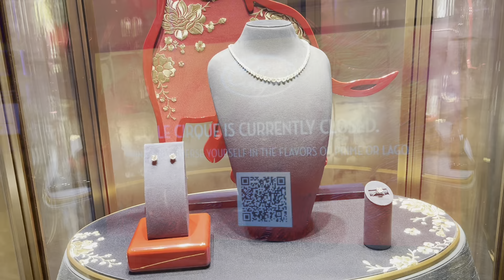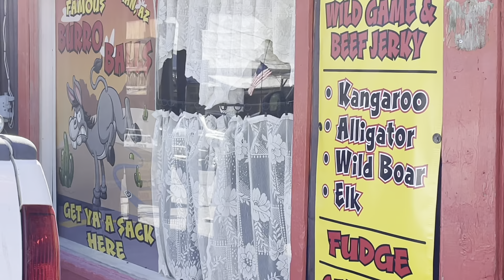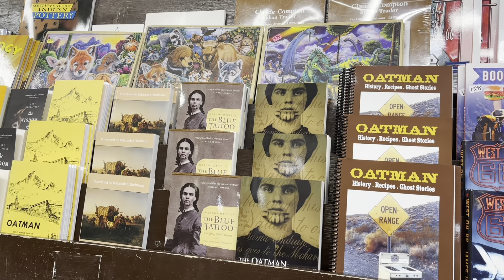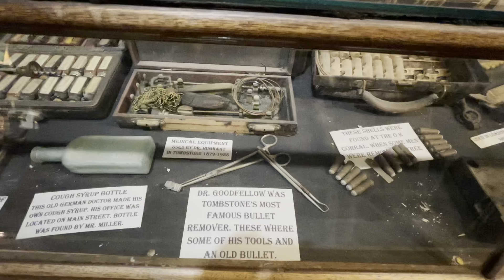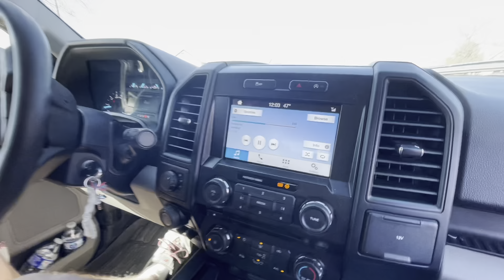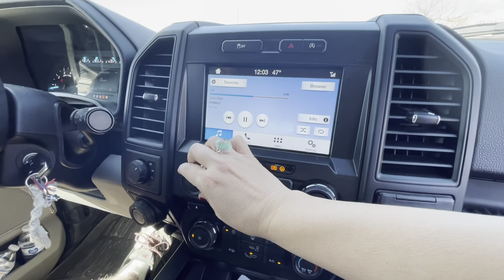Utah, Nevada, Arizona 2021 Road Trip